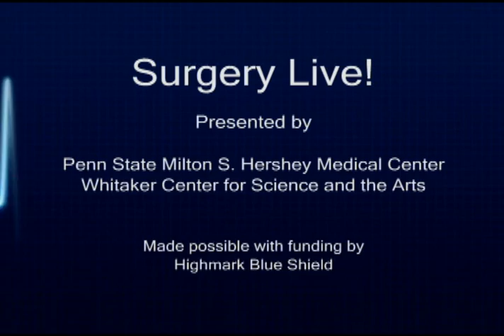Surgery Live! - Introduction to Careers in Medicine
Penn State Milton S. Hershey Medical Center and the Whitaker Center for Science and the Arts provide local high school students an educational opportunity to explore careers in medicine. This introductory video from the first session of Surgery Live!, funded by Highmark Blue Shield, includes interviews with professionals at the Penn State Hershey Medical Center as part of the curriculum.